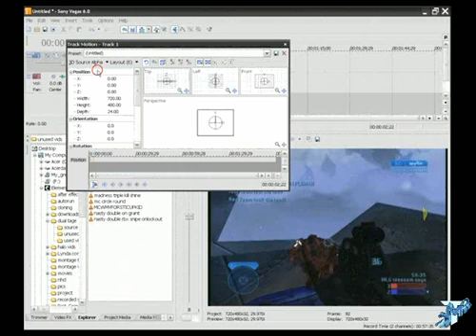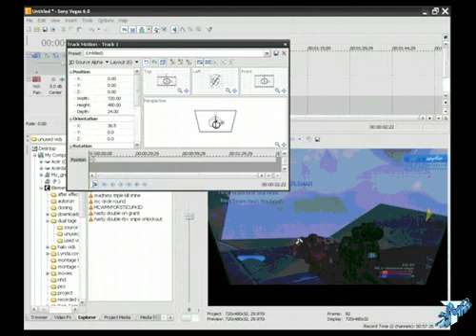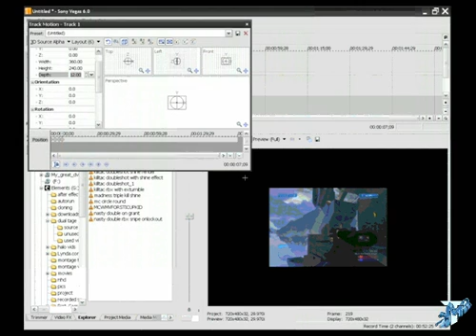3D Panning in Sony Vegas : Tutorial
This tutorial will show you how to use the 3D Panning options in Sony Vegas. Tutorial author Zitofan.